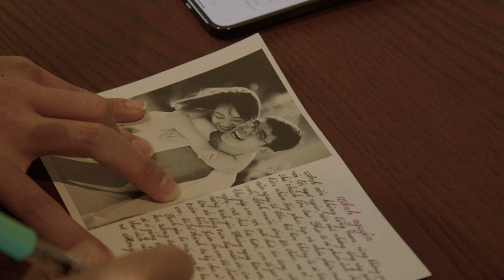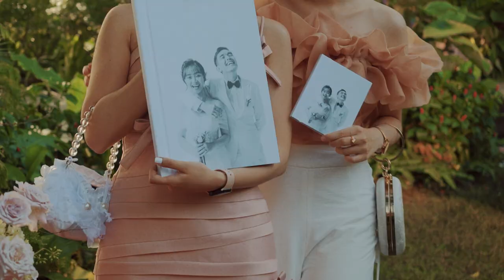THIEN TON & PHUONG LINH INTIMATE WEDDING | AN LAM RETREATS SAIGON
𝗪𝗘𝗗𝗗𝗜𝗡𝗚 𝗙𝗜𝗟𝗠
🎞 𝑓𝑒𝑎𝑡𝑢𝑟𝑖𝑛𝑔 Thien Ton & Phuong Linh
🎥 Film by 1991Photo

Wedding by Felice.B Wedding Planner

Their wonderful day came alive with 1991Photo behind the camera, catching the sincere delight of their loved ones, the tears of joy, and the overwhelming love that surrounds them—this wedding film is a true expression of their extraordinary love. Join us as we relive their wonderful day!
𝗣𝗵𝗼𝘁𝗼 | 𝗣𝗿𝗲 𝗪𝗲𝗱𝗱𝗶𝗻𝗴 | 𝗪𝗲𝗱𝗱𝗶𝗻𝗴 𝗙𝗶𝗹𝗺